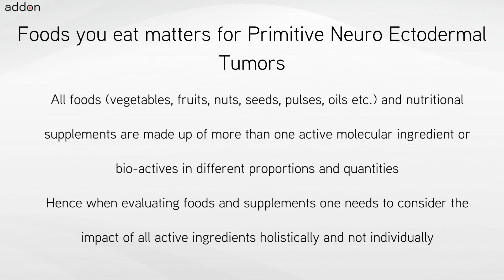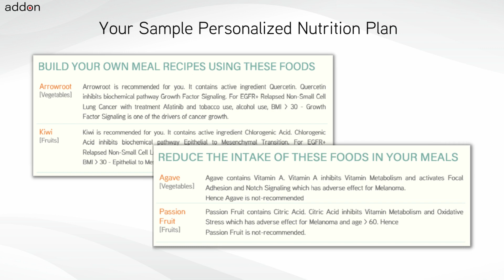Foods for Primitive Neuro Ectodermal Tumors!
Foods for Primitive Neuro Ectodermal Tumors should be personalized for each individual and also must adapt when cancer treatment or tumor genetic change. The personalization and adaptation must consider all the active ingredients or bioactives contained in different foods with respect to cancer tissue biology, genetics, treatments, lifestyle conditions and diet preferences. Hence while nutrition is one of the very important decisions for a cancer patient and individual at risk of cancer to make – how to choose foods to eat is not an easy task.

Foods and Supplements chosen are important decisions for cancers like Primitive Neuro Ectodermal Tumors. Primitive Neuro Ectodermal Tumors patients and individuals with genetic-risk always have this question: “What foods and nutritional supplements are recommended for me and which are not?” There is a common belief which is a misconception that all plant-based foods could be beneficial or not but would not be harmful. Certain foods and supplements can interfere with cancer treatments or promote molecular pathway drivers of cancer.

There are different types of cancer indications like Primitive Neuro Ectodermal Tumors, each with different tumor genetics with further genomic variations across each individual. Further every cancer treatment and chemotherapy has a unique mechanism of action. Each food like Cabbage contains various bioactives in different quantities, which have an impact on different and distinct sets of biochemical pathways. The definition of personalized nutrition is individualized food recommendations for the cancer indication, treatments, genetics, lifestyle and other factors. Nutrition personalization decisions for cancer require knowledge of cancer biology, food science and an understanding of different chemotherapy treatments.